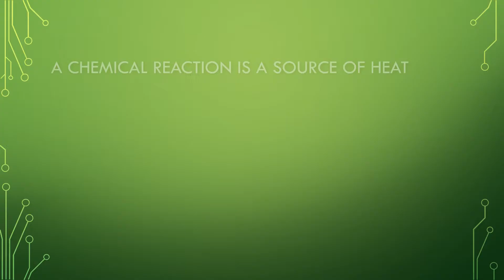J.J.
We love our school and think you will, too. We’ve been striving to provide comprehensive, educational instruction to children for over 50 years and continue to do so today. Our approach is to encompass the whole growth of a child – academically, emotionally, socially and spiritually – as they mature. Doing so allows us to prepare our graduates to thrive in all aspects of their lives, wherever their dreams may take them.
 I encourage you to explore our site and contact us if you have any questions, or would like to visit our campus to see first-hand how we can help your child excel. You are always welcome to come and tour our facilities and meet our gifted staff. It would be my pleasure to talk with you about how Holy Cross Lutheran School can serve as a partner in fulfilling your family’s needs from Early Childhood through Middle School. Choosing a school home for your child is one of the most important decisions you’ll ever make. Please let me know how I can help you in that mission and may God bless you in your search.

1 Thessalonians 5:16-18

Be joyful always; pray continually; give thanks in all circumstances,
 for this is God’s will for you in Christ Jesus.